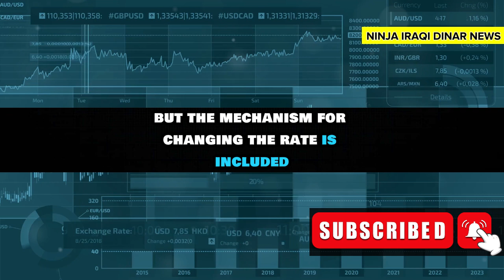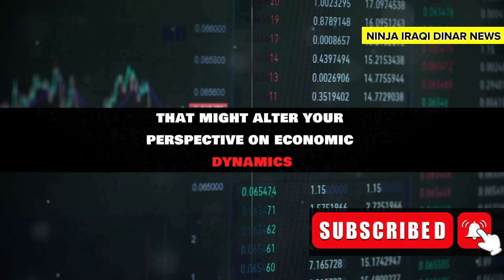IRAQI DINAR✅Activated the RV | Latest IQD to USD Exchange Rate Update